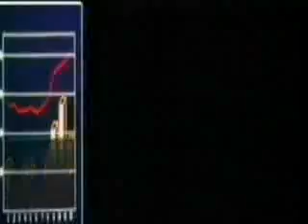光る東芝・東芝フルスクエアブラウン管